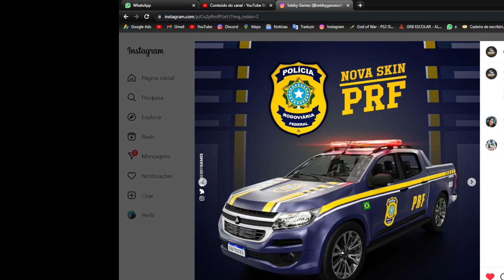MEGA NOVIDADE!🔥 NOVA PRF NO REBAIXADOS ELITE BRASIL🔥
° Vagne Júnior